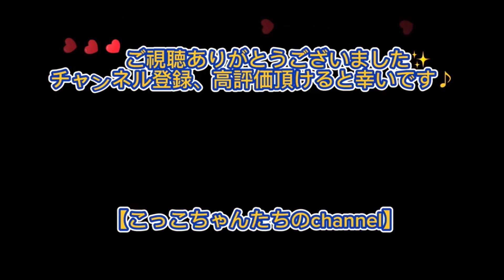久しぶりに家麻雀したら四暗刻目前の配牌だった件🏡🀄🔥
久しぶりの麻雀動画ですꉂ 🤭🀄
たまにはまったり友人達と打つの楽しいですね。
結果はアレがあぁなってアレでした。